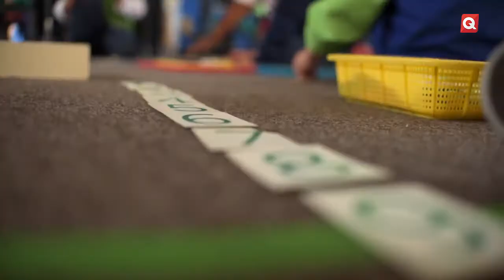Lady Multitask Kinder Del Parque